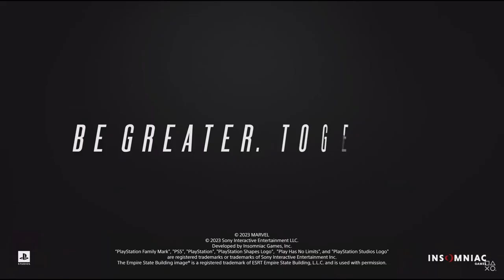Marvels Spider Man 2 Launch trailer Breakdown!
Links:
Humble Games-Game Discounts

Marvels spider man2 limited edition ps5
spider man 2
spider man ps5 console
marvels spider man 2 leaks

Marvels Spider Man Miles Morales